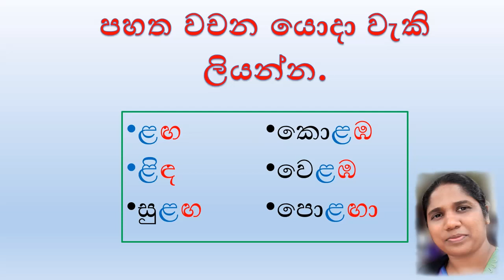මූර්ධජ 'ළ' අක්ෂරය නිවැරදිව වචනවල යොදමු. Grade 5 scholarship exam. Grade 3 sinhala. මූර්ධජ අකුරු .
මූර්ධජ 'ළ' අක්ෂරය නිවැරදිව වචනවල යොදමු. Grade 5 scholarship exam. Grade 3 sinhala.